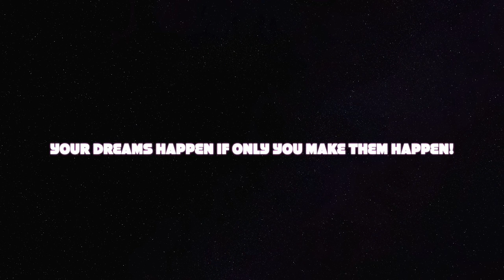Talking Shop Ft Pussceetalks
7 Views - Feb 29, 2024 172% 172/100
Come join me and my guess @pussceetalk. As we sit and talk about just a little of everything. We give our insight on such topics as... Big Dick Energy, Transactional Dick, etc. She's a good one and we had a good time talking shop. This is full of laughs and good information... So come watch and check out this sarcasm.

Find her on all platforms